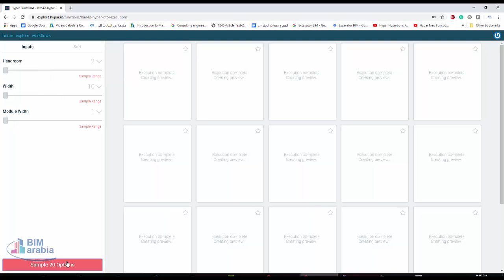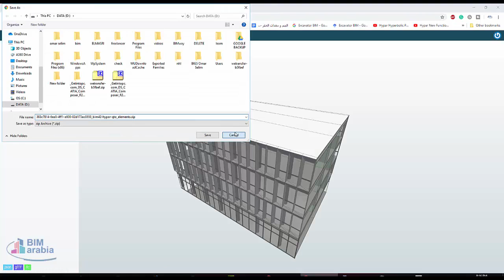hypar io برمجة بيم